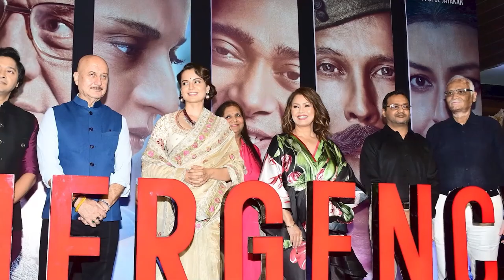Actress Kangana Ranaut's 'Emergency' Delayed Again: Awaits the Censor Board Certification!